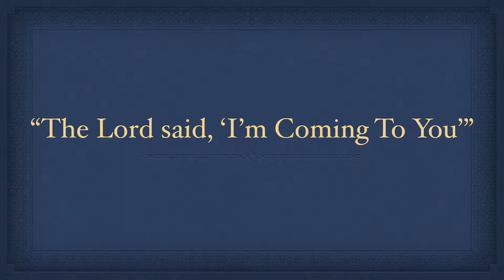Part 4F: The Lord Said, “I’m Coming to You”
Vignettes of Joy and Gratitude from the Kinshasa Temple Open House

A bishop and his wife have waited twenty-seven years to receive their temple blessings.

Over the next several weeks, we will trace the history of the new Kinshasa DR Congo Temple from its announcement to the completion of the temple building. And from its completion as a sacred building to its dedication and use as a House of the Lord by the Latter-day Saints in this choice part of the world.